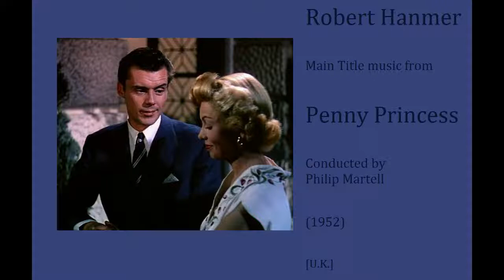Robert Hanmer: Penny Princess (1952)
Robert Hanmer: Main Title music from Penny Princess (1952). [U.K.]